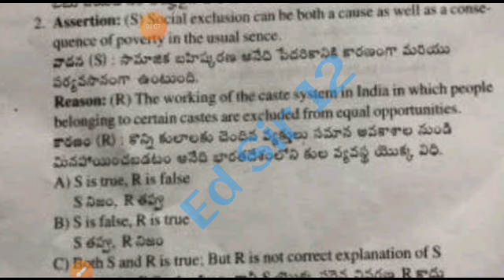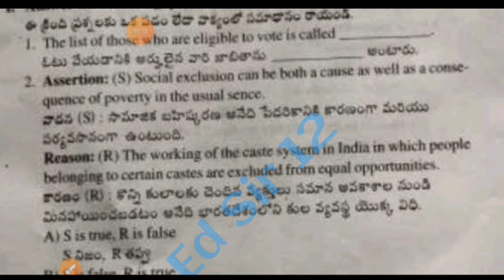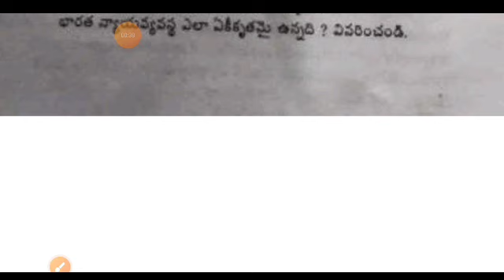💯9th class Social Studies Fa3 question paper 2024 with answer|Ap 9th class Social Fa3 Answer key2024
💯Ap 9th class Fa3 Social Studies question paper 2024|9th Fa3 Social question paper 2024 and answer

9th class Fa3 Social Studies question paper 2023-24 with answers|Ap 9th social Fa3 Answer key 2024

Ap 9th class Fa3 Social Studies 💯real question paper 2024 with answer|9th social fa3 Answer Key 2024

9th class fa3 social studies question paper 2024 latest
fa3 9th class social question paper 2024
9th class fa3 exam social studies real paper 2023-24 Ap
9th class social studies fa3 question paper 2024
9th class fa3 social studies question paper 2023-24
ap 9th class fa3 exam social studies question paper 2023-24
social studies ap 9th class fa3 question paper 2023-24
9th class social studies question paper for fa-3 exams
9th class social studies question paper for fa-3 exams
ap 9th class fa3 social studies real question paper latest 2024
9th class fa3 social studies question papers 2024 latest,